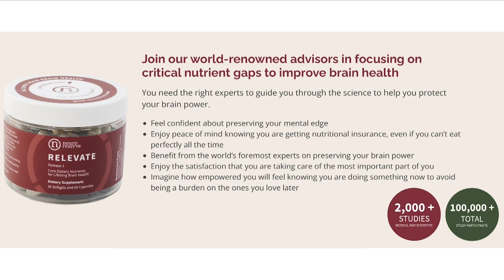The Future of Adaptive Clothing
On the show, this week is Jimmy Zollo of Joe And Bella. Joe & Bella is the first contemporary adaptive-apparel brand for older adults. They make stylish, comfortable clothes that innovatively balance form and function, making dressing easier, stress-free, and more dignified.

Joe & Bella is a "passion project" of a single-family whose all-too-common experience of caring and advocating for aging parents has led them to innovate and create the finest adaptive clothing for older adults. Though Joe & Bella's beginnings are humble and relatively recent, their promise to improve the lives of older adults, their caregivers, and their families have catapulted their growth.

Jimmy and I discuss why adaptive clothing becomes more necessary as our population ages. Additionally, we discuss why living with age-related changes does not mean wearing clothes that don't look or feel like you. What we wear is a part of our identity.

You'll enjoy this conversation. It'll make you think and, more importantly, look at clothing differently.

Podcast Links